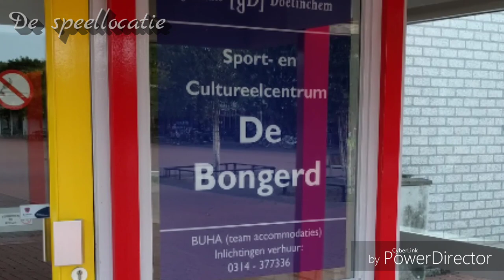NK Dammen Aspiranten 2018 - Dam-vlog #1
Van 9 t/m 14 juli 2018 wordt in Doetinchem het NK Dammen voor Aspiranten gespeeld. Het toernooi wordt georganiseerd door damvereniging Dammers uit Oost.

Tijdens deze eerste editie van de bijbehorende dam-vlog alvast een klein voorproefje met de introductie van een deelnemer uit Doetinchem zelf, Tom Rinner, en zijn laatste voorbereidingen op het toernooi.

Meer informatie over het toernooi is te vinden op jeugddammen.com.